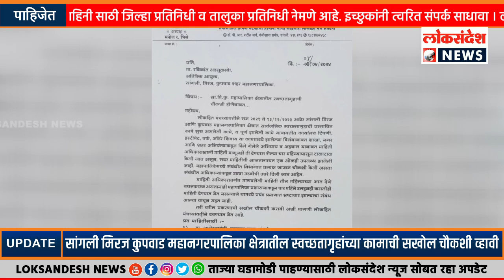सांगली मिरज कुपवाड महानगरपालिका क्षेत्रातील स्वच्छतागृहांच्या कामाची सखोल चौकशी व्हावी - मनोज भिसे